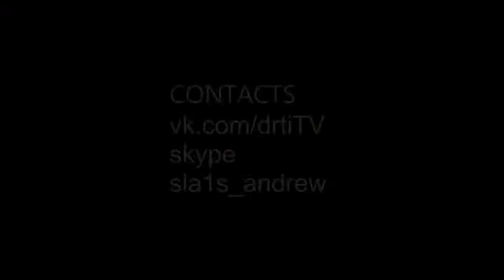[DritTV] Mini Movie Apollo'S